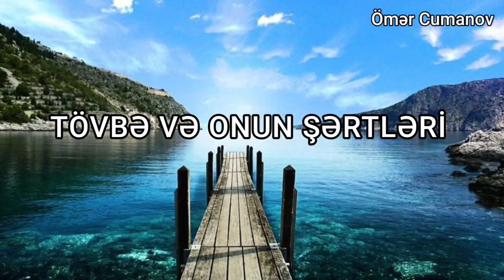Tövbə və onun şərtləri (16.09.23) Ömər Cumanov